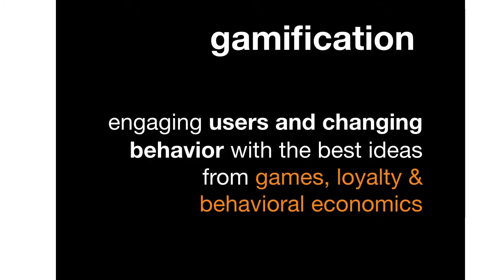One Great Idea: Playing Games for Good with Gabe Zichermann